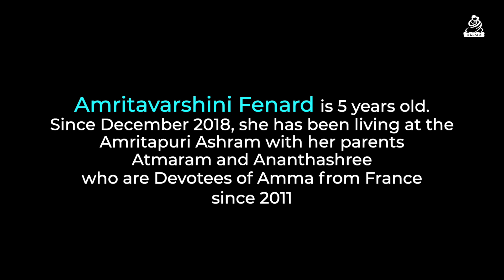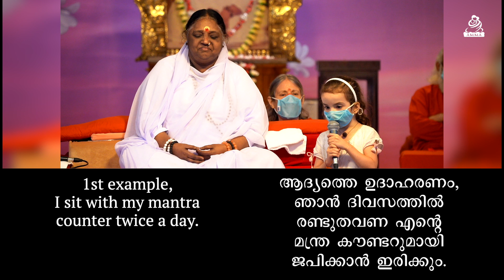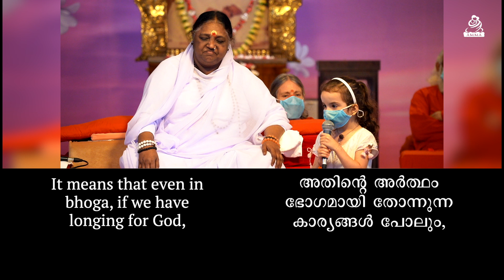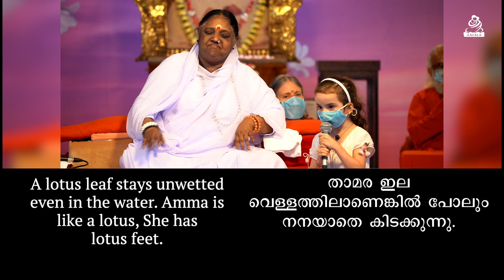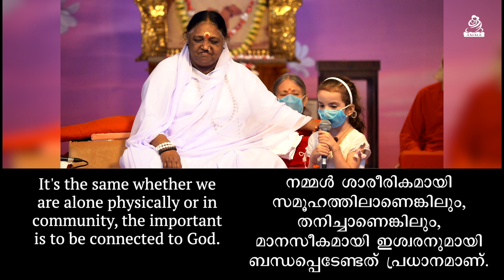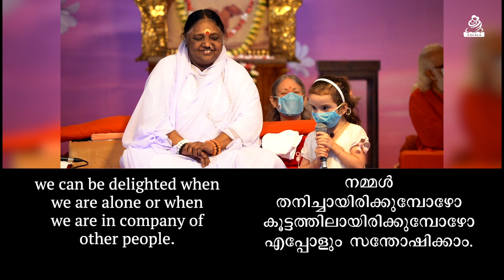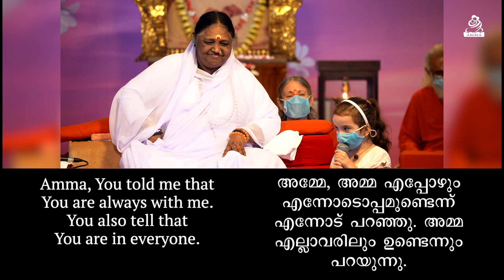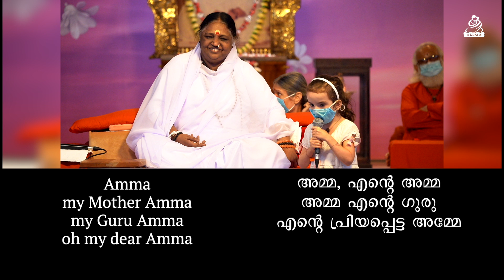Bhajagovindam commentary by a 5 year old French girl - Amritapuri Ashram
Amritavarshinin (5 year old French girl) gives a commentary as a response to Amma's question on yogarato vaa bhogarato vaa sangarato vaa sangaviheenah, Bhajagovindam stanza on Tuesday, 19 October 2021.

She has been living at the Amritapuri Ashram since December 2018, along with her parents Atmaram and Ananthashree. They are devotees of Amma from France since 2011.

Ever since the COVID lockdown was implemented in the Amritapuri Ashram, Amma has been holding Q&A sessions with the renunciates and inmates of the Ashram every evening, right after the Bhajans. The questions asked are of a spiritual nature, and everyone right from children to householders to spiritual aspirants and Sannyasis speaks out their opinions in front of a large audience and expounds upon the spiritual principles and aspects as known to them.